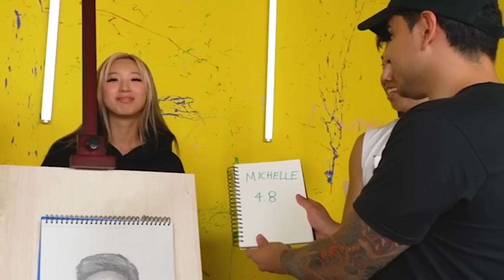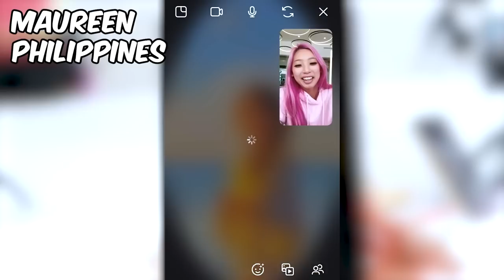Best ART COMES TO LIFE Creations! | ZHC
CHAPTERS:
00:00   Best Realistic Portrait Wins $5,000!
13:36   Best Ice Sculpture Wins $5,000 Challenge!
25:36   Best 1 Million Dots Art Wins $5,000 Challenge!
39:05   Recommended Video To Watch Next